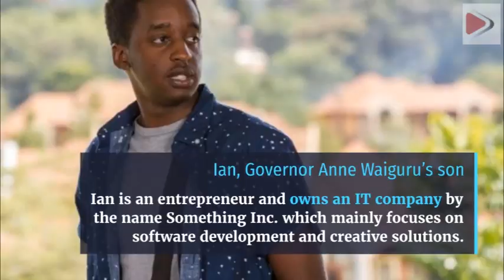Top Kenyan politicians' children who steered clear of politics